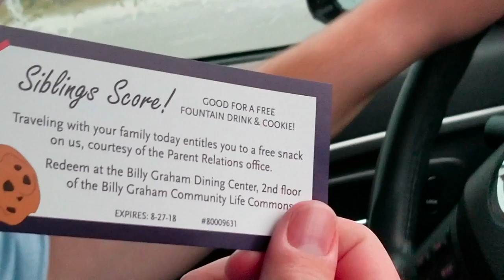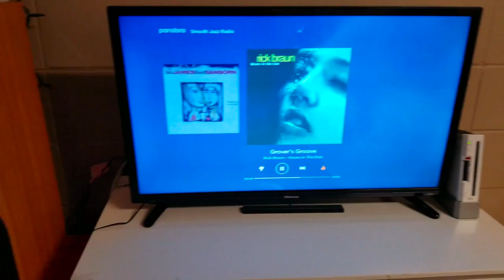Eagle Cam Vlog #1 - Moving In!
Here's the first of many of my college experience vlogs. It's going to get crazy so keep watching.